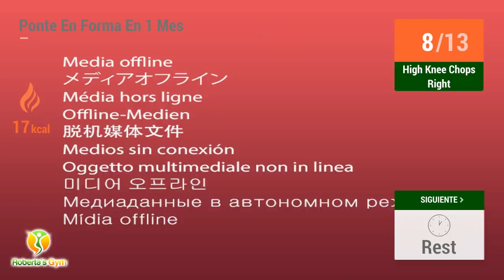CÓMO PONERSE EN FORMA EN 1 MES | QUEMAR GRASA + CONSTRUIR MASA MAGRA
Sí, es posible hacer ejercicios y ponerse en forma en sólo un mes.

Dedicando sólo 30 minutos al día, puedes realizar este entrenamiento que cuenta con ejercicios acelerados, capaces de proporcionar una alta quema de grasa. Esta grasa, al ser quemada, se transformará en energía, utilizada en los proprios ejercicios, y masa magra, que se construirá.

Si te dedicas, incluyes este entrenamiento en tu rutina diaria y mantienes una dieta sana, ¡lo conseguirás!

¡Vamos! 💪❤

TIMECODES:

00:00 Talones Atrás
00:42 Descanso
01:10 Estocada Con Alcance
01:56 Descanso
02:23 High Knee Chops Left
02:50 High Knee Chops Right
03:18 Descanso
03:45 Oblique Twist Squat
04:31 Descanso
05:23 Talones Atrás
06:06 Descanso
06:33 Estocada Con Alcance
07:20 Descanso
07:47 High Knee Chops Left
08:13 High Knee Chops Right
08:41 Descanso
09:09 Oblique Twist Squat
09:54 Descanso
10:56 Saltos De Estocada
11:38 Descanso
12:06 Estocada Lateral
12:31 Estocada Lateral
12:56 Descanso
13:23 Extensión De Piernas
14:07 Descanso
14:34 Sumo Squat Dip
15:18 Descanso
16:10 Saltos De Estocada
16:53 Descanso
17:20 Estocada Lateral
17:46 Estocada Lateral
18:11 Descanso
18:38 Extensión De Piernas
19:22 Descanso
19:49 Sumo Squat Dip
20:33 Descanso
21:34 Plank Press Back
22:17 Descanso
22:44 Reverse Crunch Extension
23:28 Descanso
23:56 Leg Drops
24:33 Descanso
25:00 Tricep Dip Kicks
25:42 Descanso
26:34 Plank Press Back
27:17 Descanso
27:44 Reverse Crunch Extension
28:28 Descanso
28:56 Leg Drops
29:34 Descanso
30:02 Tricep Dip Kicks